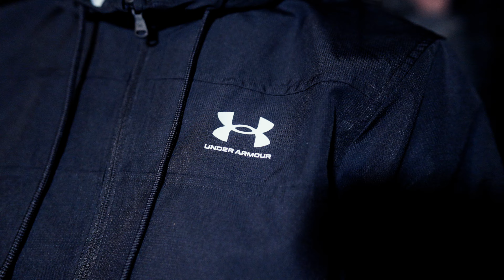LA MANO 1.9 - One Nine (Clip Officiel)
🎬"OneNine" Maintenant sur ma chaîne chaîne YouTube
Retrouvez moi sur les réseaux 📲 :
👻: Lamano_19 (Snapchat)
📸: Lamanoonenine (Instagram)
🎥 : Lamanoone9 (TikTok)
Clip réalisé par : @n.siaka